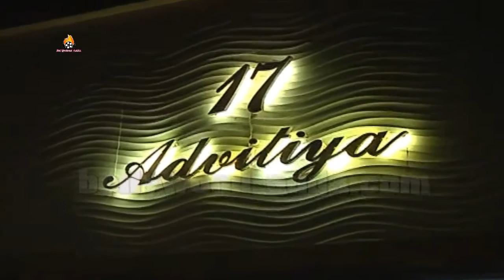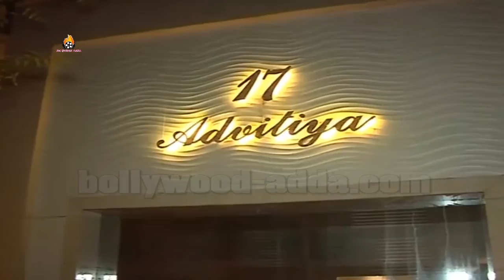Hema Malini's 68th Birthday Grand Celebration | With Bollywood Celebs 2016